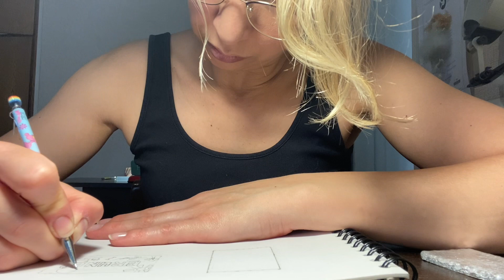ესკისზე მუშაობა.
16 July 2020